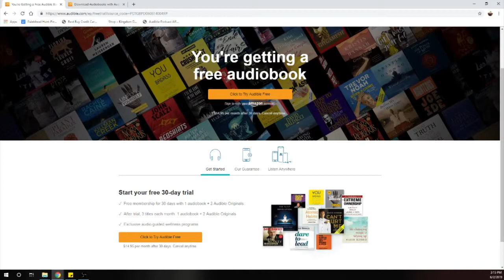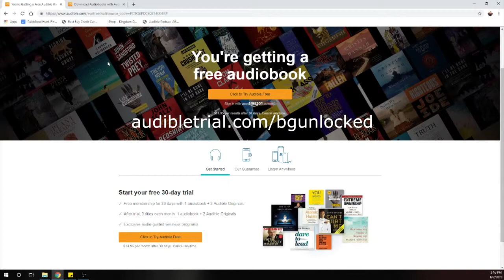Scoville: Discussion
The chili competition is over and now we'll talk about Scoville!